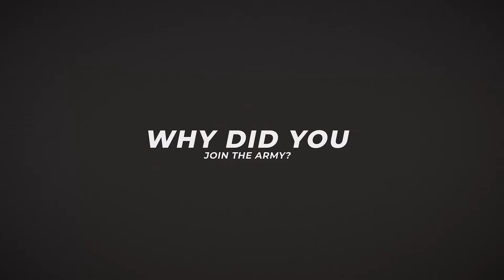DOD_108336008-60a5510655d88.mp4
U.S. Army Chief Warrant Officer 3 Dave Hemingway

🎥 by Judith Oman